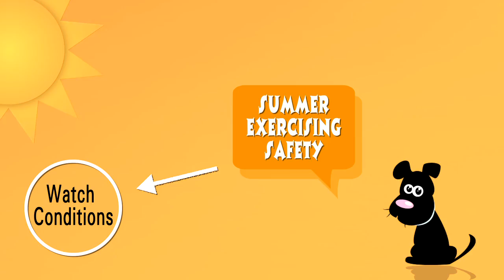Pet Tips - Summer Exercising Safety Part 1 - St. Charles County Government, MO